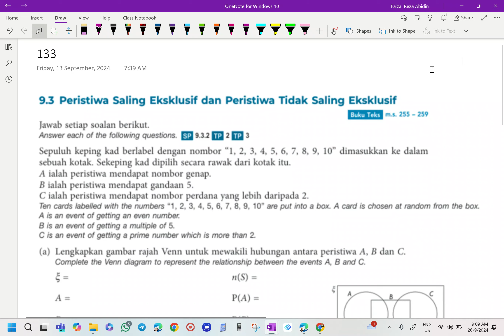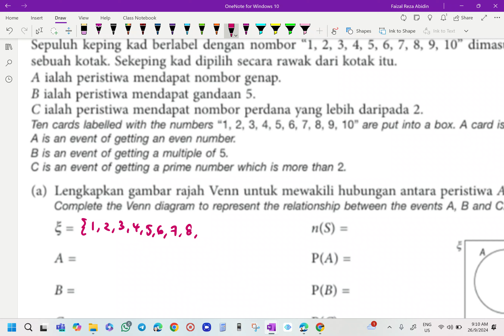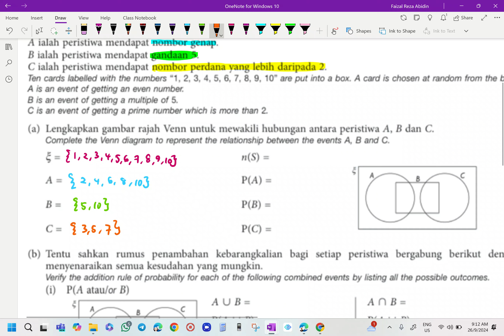MATEMATIK TINGKATAN 4 KSSM BAB 9 KEBARANGKALIAN PERISTIWA BERGABUNG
BAB 9 KEBARANGKALIAN PERISTIWA BERGABUNG
9.3 PERISTIWA SALING EKSLUSIF DAN PERISTIWA TIDAK SALING EKSLUSIF
MODUL AKTIVITI STRATEGI P&P
A & B
M/S 133